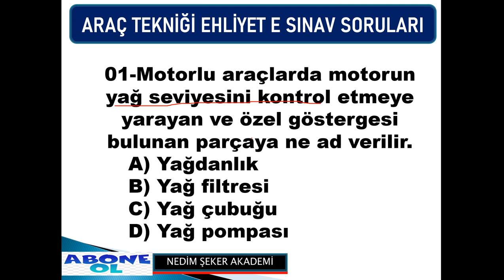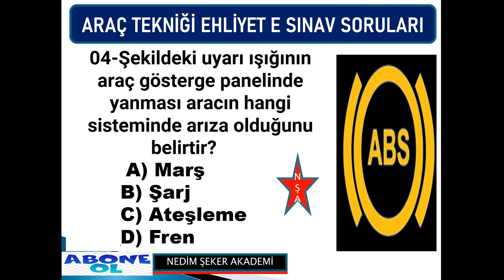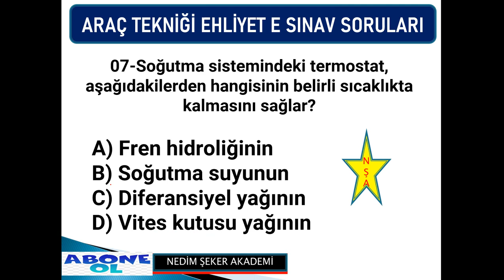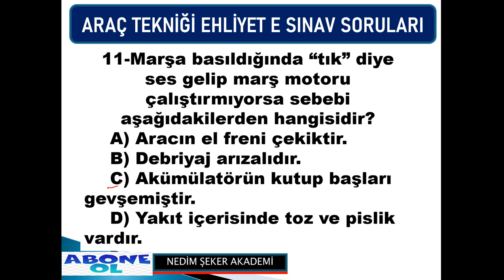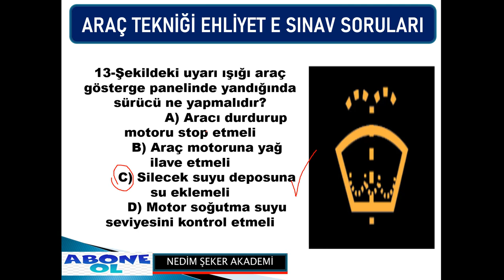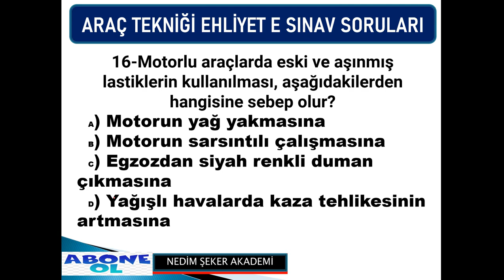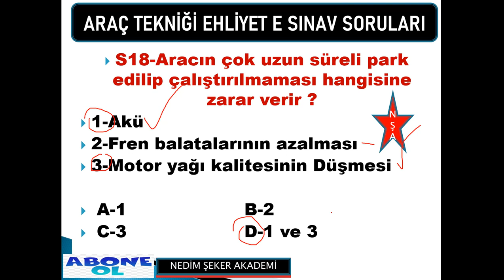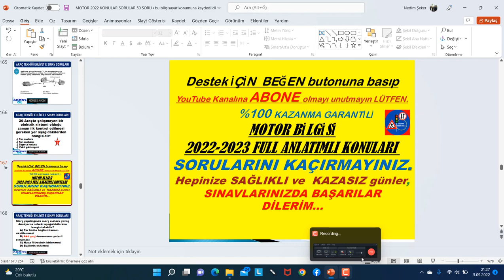En Çok Çıkan Ehliyet Motor Soruları / Motor Bilgisi / Ehliyet Sınav Soruları 2022 / Motor Dersi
SRC1 YAZILI SORULARI
SRC2 YAZILI SORULARI
SRC3 YAZILI SORULARI
SRC4 YAZILI SORULARI
SRC1 UYGULAMA SORULARI
SRC2 UYGULAMA SORULARI
SRC3 UYGULAMA SORULARI
SRC4 UYGULAMA SORULARI
EYLÜL2022 MOTOR SORULARI
EKİM 2022 MOTOR SORULARI
KASIM 2022 MOTOR SORULARI
Motor Soruları 2022
Araç Tekniği 2022 Sınav Soruları
BU SORULARI KAÇIRMA/ 2022 EYLÜL MOTOR EHLİYET SINAV SORULARI / 2022 EKİM MOTOR SORULARI / 2022 EHLİYET SORULARI
MOTOR /SRC 1-2-3-4- YAZILI UYGULAMA SORULARI
BİREBİR ÇIKMIŞ 2022 MOTOR EHLİYET SORULARI / EHLİYET SINAV SORULARI 2021 / 2021 # EKİM ŞUBAT2022 MOTORSORULARI EHLİYET SORULARI-38
2022TRAFİK SORULARI 2022 TRAFİK SORULARI VE CEVAPLARI - ÇIKMIŞ SORU ÇÖZ-26